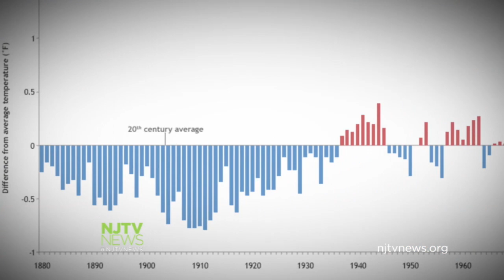Christie Opposes President Obama’s Plan to Fight Climate Change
Gov. Christie announced New Jersey has gone on record with a letter to the EPA opposing President Obama's Clean Power Plan that aims to fight global climate change.